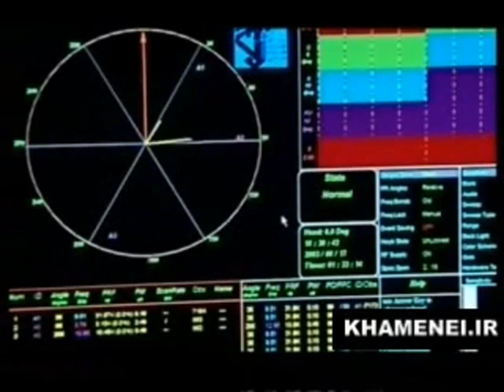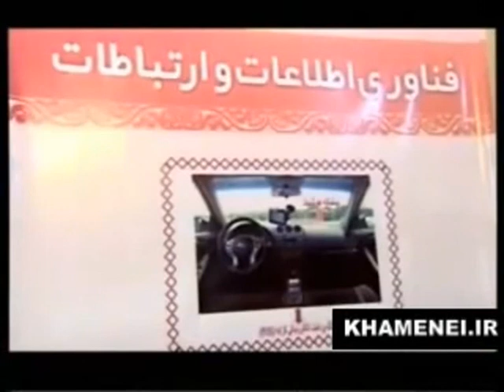خر گیر آوردن؟راکتوراتمی400متری و خالیبندیهای دیگر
بازديد رهبر کهریزک از نمايشگاه فناوري‌هاي راهبردي